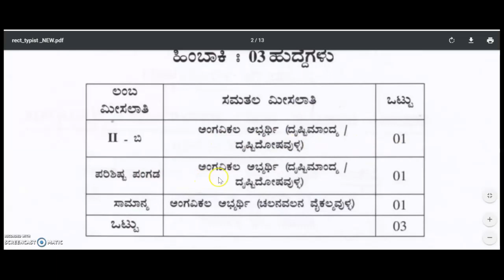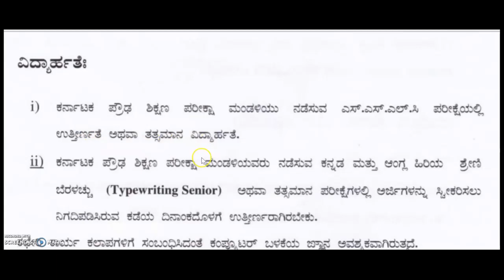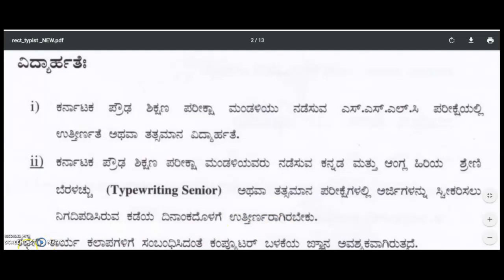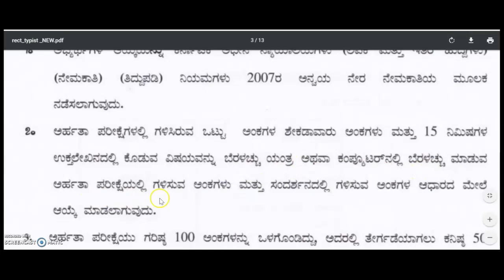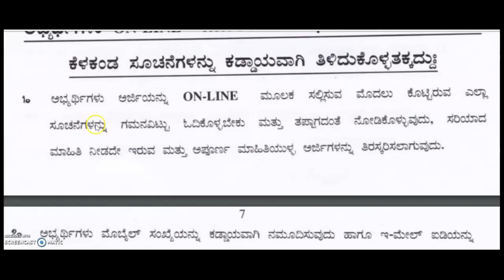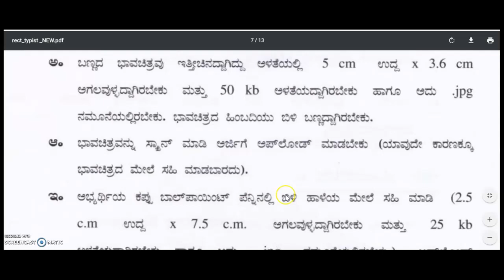10th pass karnataka government job 2020 | karnataka government jobs